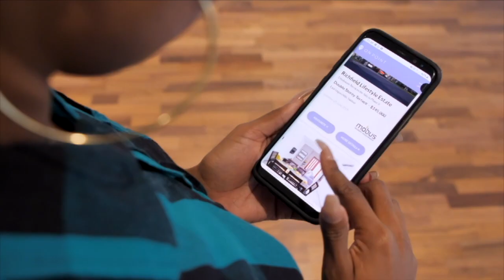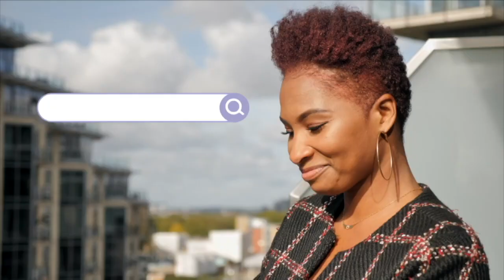Interview with Stanbic Bank @ Ghana Property & Lifestyle Expo 2019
🔸SPOTLIGHT interview with Mrs Mildred Mensah Mannoh
Manager, Private Banking @stanbicbankgh .

🔸Mrs Mildred Mensah Mannoh
Manager spoke about the seamless service and products Stanbic Bank provides for the diaspora, plus tips and advice about relocating to Ghana and buying property. @ Ghana Property & Lifestyle Expo UK 3rd Edition 2019

🔸interviewed by Co-host @ceciliaannobarn

🔸Expo powered by On Point Property Management Ltd